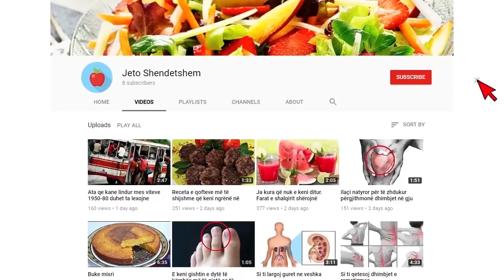Filloi punën në shembjen e një shtëpie, por zbuloi një `thesar` vlera e të cilit kapte mijëra paund